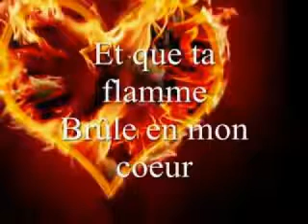Oh prends mon âme par cindy